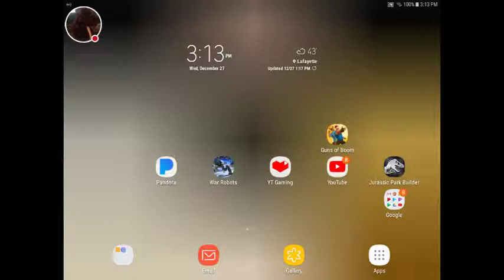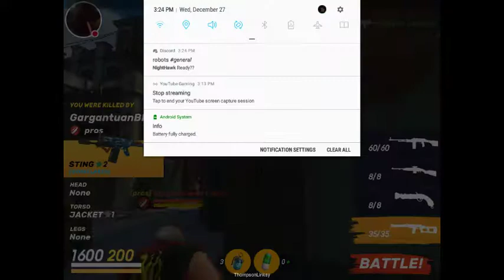My Guns of Boom Stream part 1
Watch me play Guns of Boom!